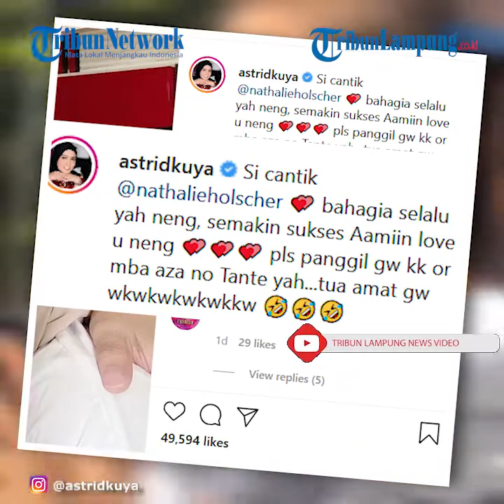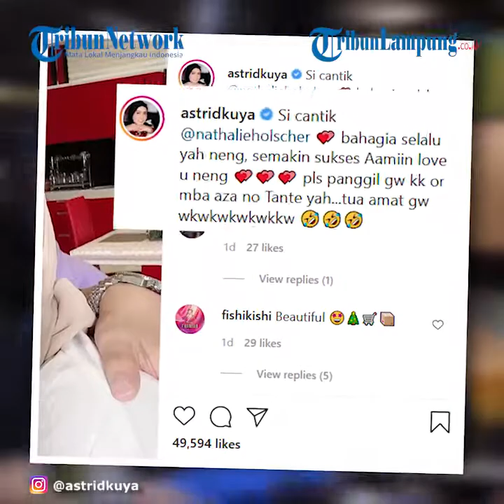Artis Astrid Kuya Bagikan Momen Bareng Nathalie Holscher, Tulis Pesan Khusus untuk Istri Sule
TRIBUNLAMPUNG.CO.ID  - Astrid Kuya pamerkan potret bareng Nathalie Holscher. Punya pesan khusus buat istri Sule.
DJ Nathalie Holscher kini sedang menikmati statusnya sebagai seorang istri setelah dinikahi Sule pada 15 November 2020 silam.
Pada pernikahannya, Nathalie tak mengundang banyak tamu karena pandemi covid-19.
Dirinya juga tak mengundang Astrid Kuya yang disebut masih bersaudara.
Baru-baru ini Astrid mengunggah potret bareng Nathalie Holscher di akun instagramnya, Selasa (15/12/2020).
Istri Uya Kuya itu berpesan agar Nathalie memanggilkanya kakak atau mbak.
Dirinya tidak mau dipanggil tante karena menurutnya terlalu tua.
Pada potret tersebut, keduanya memamerkan keakraban.
Astrid dan Nathalie memamerkan senyum manis ke kamera.